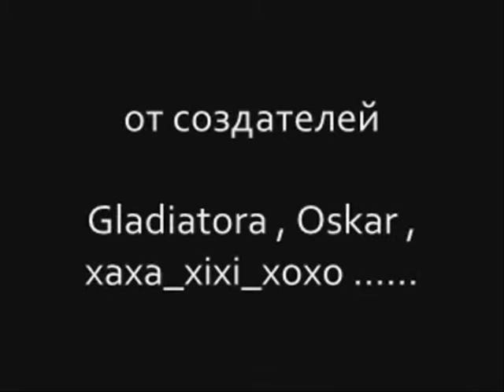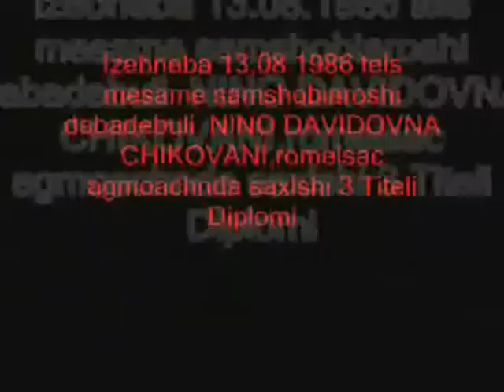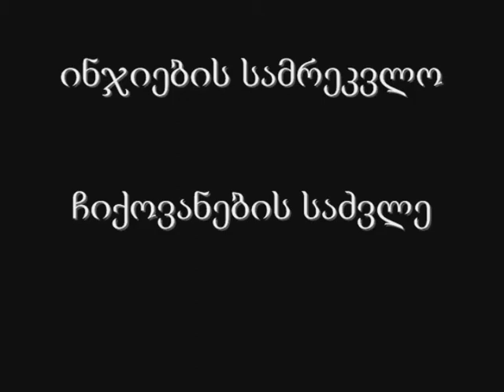nino chikovani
wedding